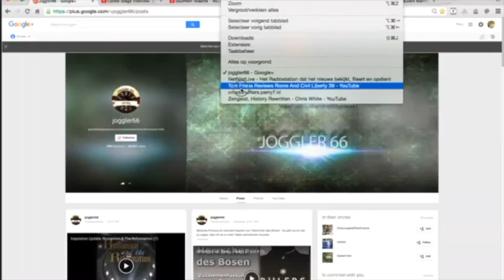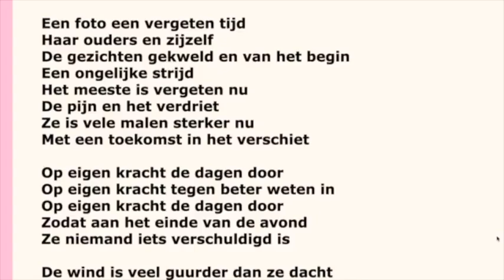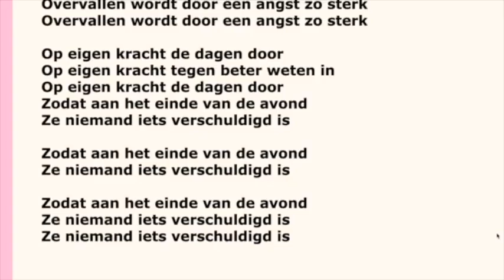CD-Donkere Dagen-Op eigen kracht